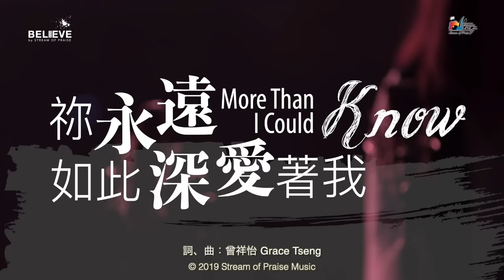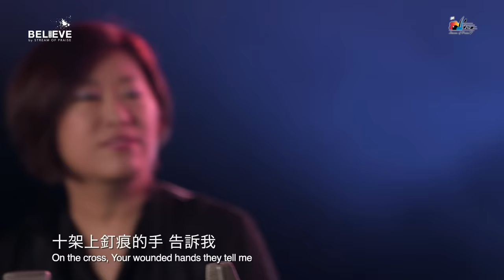【祢永遠如此深愛著我 More Than I Could Know】現場敬拜MV (Live Worship MV) - 讚美之泉敬拜讚美 (24)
此影片為讚美之泉發行的現場敬拜MV，收錄於敬拜讚美專輯(24) I Believe 我相信。實體專輯可於台灣及亞洲地區基督教書房購買，讚美之泉網路商城亦提供實體及數位專輯/單曲/伴唱曲/歌譜購買。各大音樂串流平台也可取得所有讚美之泉出版歌曲。請使用正版支持讚美之泉音樂事工，您的慷慨奉獻也將幫助我們繼續推出原創敬拜歌曲。

祢永遠如此深愛著我
More Than I Could Know

[Verse]
每滴寶血為我而流
每個刑罰為我承受
恩典如海　四面環繞
失望羞愧時　祢仍擁抱著我

[Chorus]
主耶穌　祢永遠如此深愛著我
十架上釘痕的手告訴我　祢永不放棄我
不論是生命或死亡　 困苦患難逼迫
都不能叫我與祢愛隔絕

[Bridge]
何等長闊　何等高深
天離地多高　祢愛多浩大
無法測透　永遠無盡頭
我要張開雙手來領受

編曲：黃雨勳 Jason Huang
Soloists：游智婷 Sandy Yu & 鄭懋柔 Tiffany M. Cheng

[影視製作 Video Production]
Stream of Praise Video Production (Tustin, CA)
Director : 陳麒安 Andy Chen
Camera Operators : 李森陽 Tom Li, 吳至翊 Jon Wu, 吳瑋庭 Tina Wu, 蔡顯生 Johann Choy
Lighting Design: 林佳欣 Betty Lin

製作人 Executive Producer/ 事工負責人 President: 游智婷 Sandy Yu
樂手製作 Instrumental Coordinator: 曾祥怡 Grace Tseng
歌手製作 Vocal Coordinator:  吳瑋庭 Tina Wu
影視製作 Video/MV Coordinator: 陳麒安 Andy Chen
詩歌本製作 Songbook Production: 曾祥怡 Grace Tseng、蔡恩龢 Ivy Tsai

錄音 Recording and Editing Engineer: 游智婷 Sandy Yu、林佳欣 Betty Lin, 吳瑋庭 Tina Wu
錄音協製 Studio Assistant: 蔡恩龢 Ivy Tsai、陸世峰 Michael Lu
混音 Mixing: 鍾國泰 (Platinum, Taipei)
母帶後期處理 Mastering: Bob Boyd (Ambient Digital)